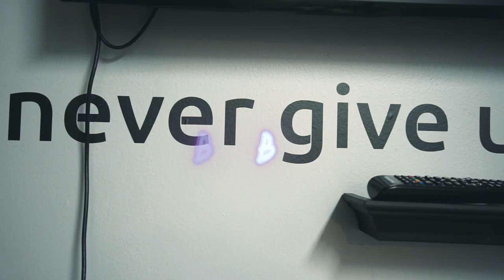TWO FOE "Big Bag" (Sony A6500 Music Video)